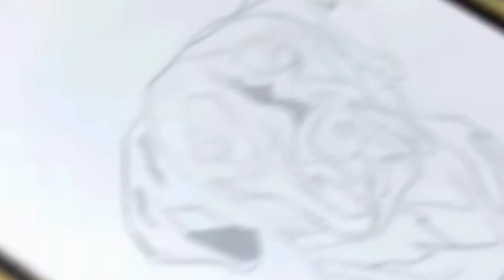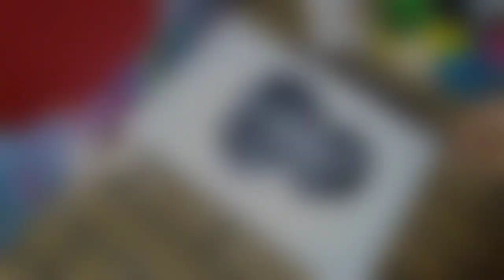Dog portrait, oil painting of Doberman.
How to paint Doberman in oil colour?

چگونه نقاشی سگ بکشیم؟
در این ویدیو من میخواهم ویدیویی از نقاشی چهره سگ را به شما نشان دهم.